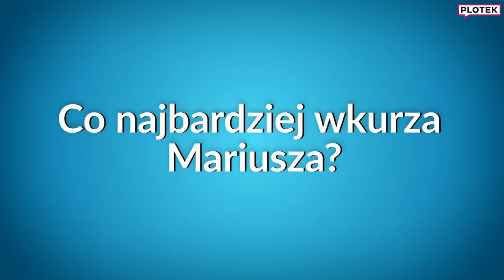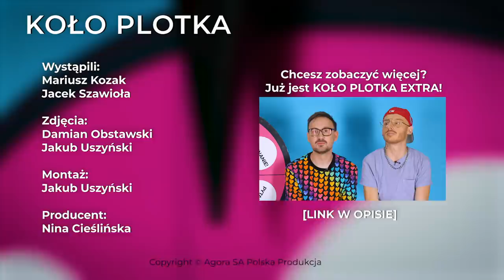Mariusz i Jacek z Gogglebox - takich wyznań jeszcze nie było w Koło Plotka